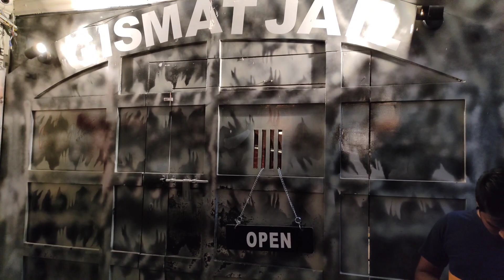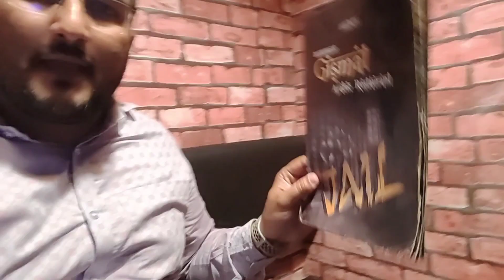Jail Mandi Restaurant | Jail Restaurant Hyderabad | Gismat Jail Restaurant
I urge all the riders to drive safe and wear all the safety gears including the branded Helmet.!

Enjoy your rides..!! Do take care of yourself..!🥳🥳

Happy Riding. RIDE SAFE👍..!☺️☺️

Jail mandi restaurant
jail restaurant
jail restaurant hyderabad
gismat jail restaurant
gismat mandi
Gismat jail restaurant hyderabad
Food
street food
Food vlogs
indian street food
hyderabad food
indian food
hyderabad food tour
street food india
central jail restaurant
Jail mandi hyderabad
jail mandi restaurant hyderabad